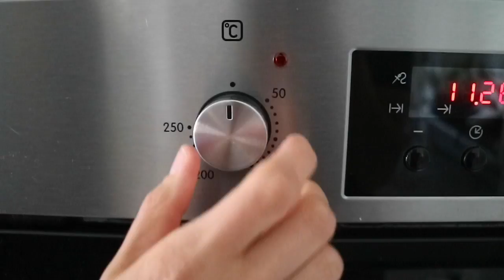Toast van Zoete Aardappel met Avocado (Keto, Glutenvrij, Paleo)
Want to lose weight, have more energy and burn fat for fuel?

My new START TO KETO EBOOK is now available!
It has:
• a 6-step plan to get started with keto and intermittent fasting
• 2 detailed menu plans
• 30 easy plant-based keto recipes
• And much more!

Wil je graag ontdekken hoe je van je lichaam een natuurlijke vetverbrander kan maken?

De komende vier weken organiseren we een ‘Start to Keto Challenge’ om de lancering van mijn nieuwe boek ‘Het Keto Plan’ te vieren!

Elke weekdag zal ik je trakteren op een nieuwe tip of recept via onze Facebookpagina met op dinsdag ook een video van een recept uit Het Keto Plan.
Vandaag starten we met een echt powerontbijt: toast van zoete aardappel met avocado. Een heel leuk glutenvrij alternatief voor brood en het ideale ontbijt om je honger urenlang te stillen.
In deze video maak ik een vegan versie met gebakken tempeh maar je kan de toast ook serveren met een zachtgekookt of gepocheerd eitje.
Het volledige recept vind je HIER: LINK BLOGPOST
Ik ben heel benieuwd wat je van deze toast van zoete aardappel vindt dus vergeet me zeker niet te taggen @rawfoodchefjulie met de hashtag hetketoplan zodat ik je foto’s kan zien 

Geef de video een ‘duimpje omhoog’ als je hem leuk vond en schrijf je hier in voor meer video’s
Op zoek naar meer vegan & veggie koolhydraatarme keto recepten? Neem dan zeker een kijkje naar mijn START TO KETO EBOOK
Mijn eerste raw & vegan kookboek JULIE NATUURLIJK
Mijn tweede vegan kookboek EASY VEGAN MET JULIE (meer warme gerechten)
Let’s stay in touch!
Wil je onze raw vegan granola, crackers, energierepen & cheesecakes ook eens proeven? Hier vind je ons volledige ALL GOOD aanbod
Alles is glutenvrij, lactosevrij en zonder geraffineerde suikers!
Hier kan je een kijkje nemen naar onze favoriete blender, keukenmachine & meer